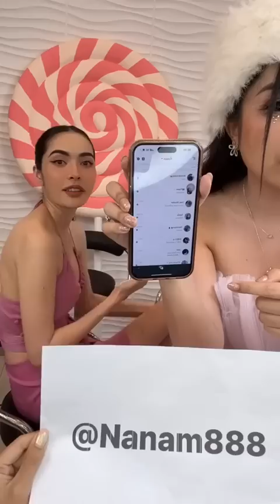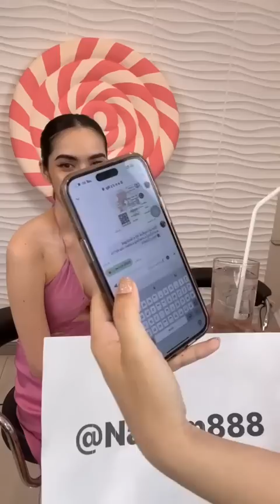20230308 คุณชา x เจนนี่ ได้หมดถ้าสดชื่น ไลฟ์นี้สนุกมากกกก เครดิต FB Live : Miss Grand Thailand 🙏